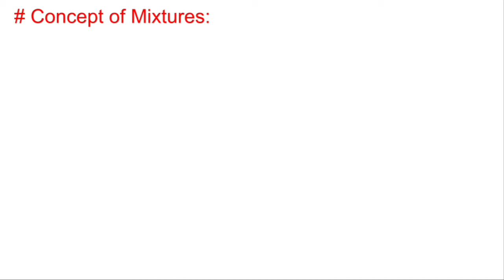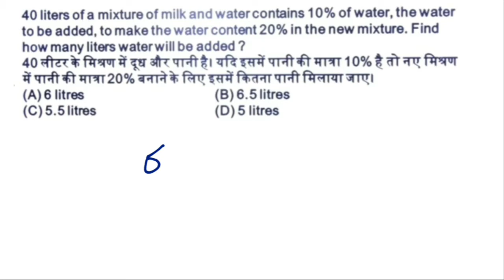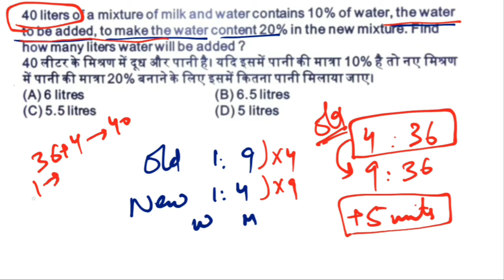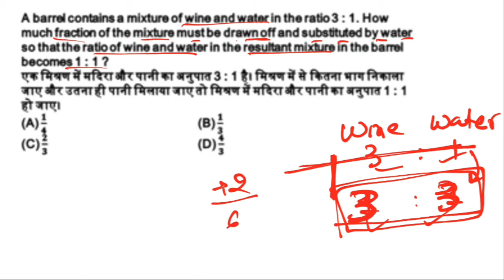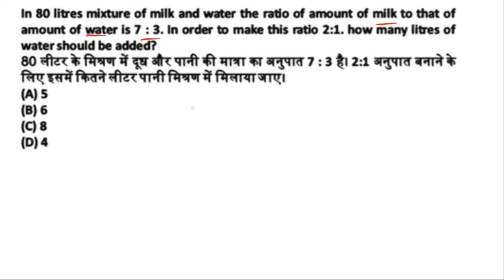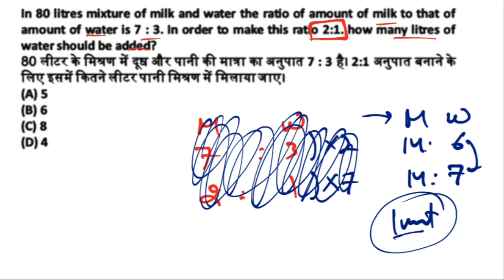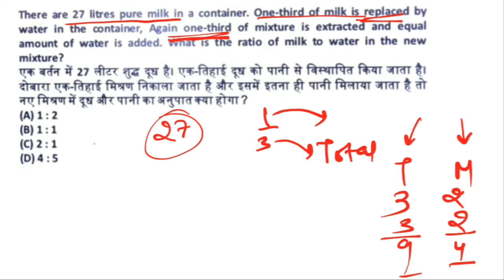LECT 47 || MIXTURE-ALLEGATIONS || PART 2 || SANKALP BATCH BY NITIN SIR || JK BANK SERIES